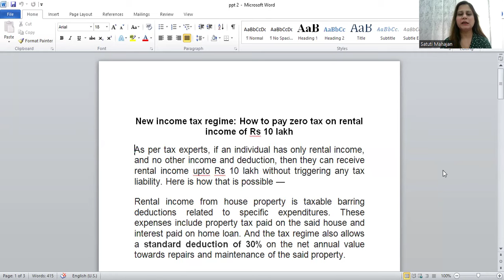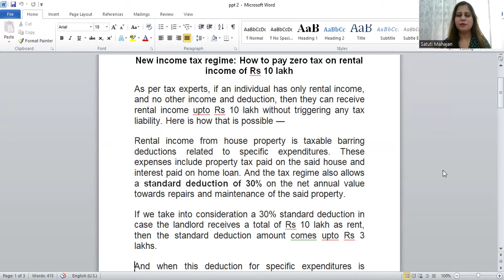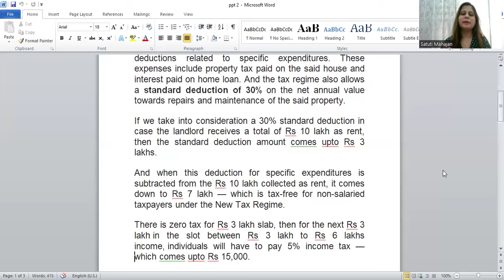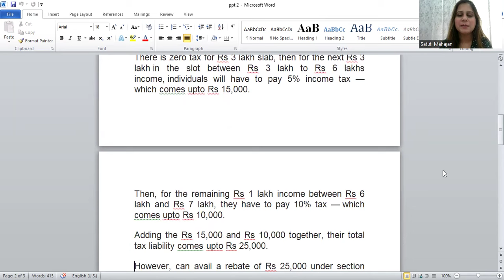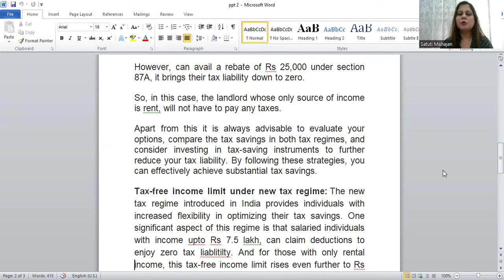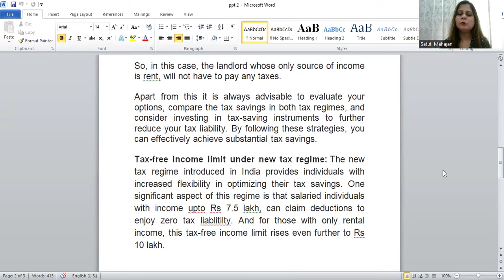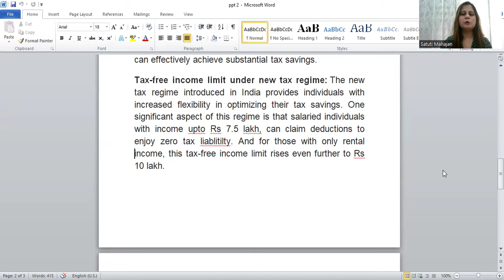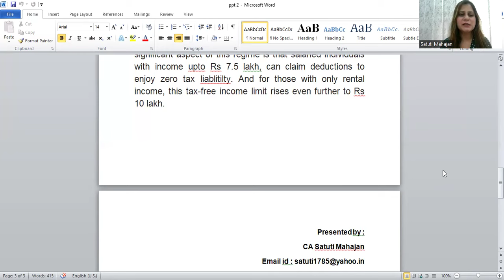New Income Tax Regime - How to Pay Zero Tax on Rental Income of Rs 10 lakh | ITR Filing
New Income Tax Regime - How to Pay Zero Tax on Rental Income of Rs 10 lakh discussed by CA. Satuti Mahajan.